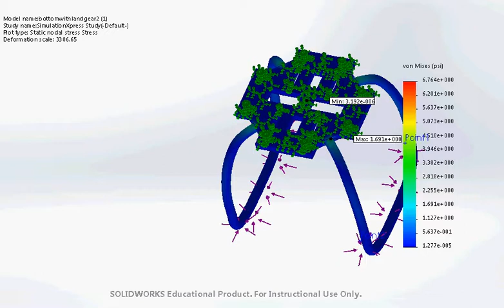Solid works stress test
A stress test of a 3D printed piece for Capstone Drone